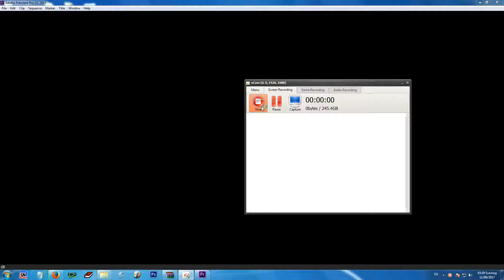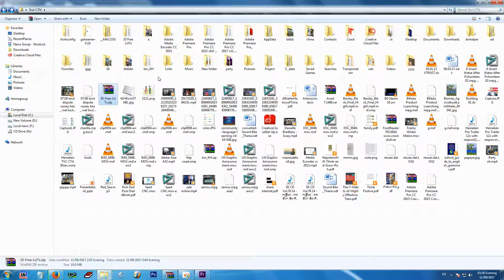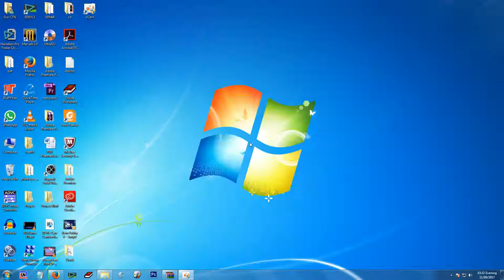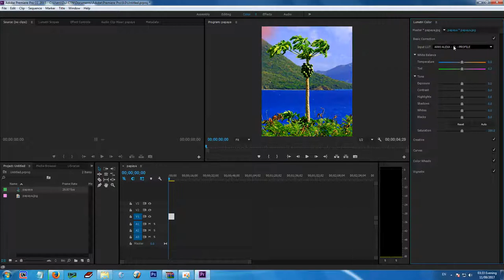Adobe premiere pro cc 2015 add LUTs color